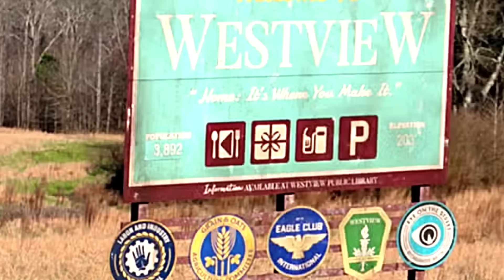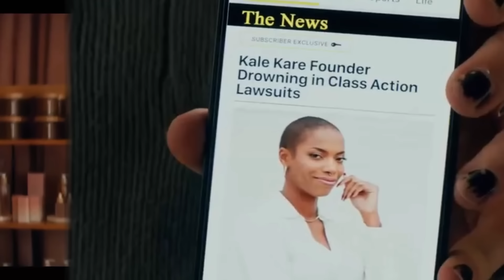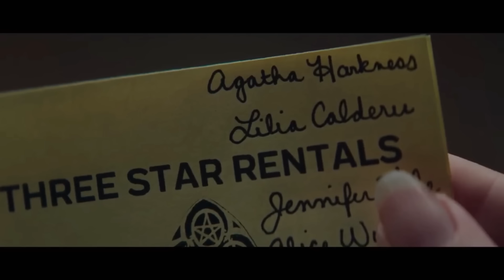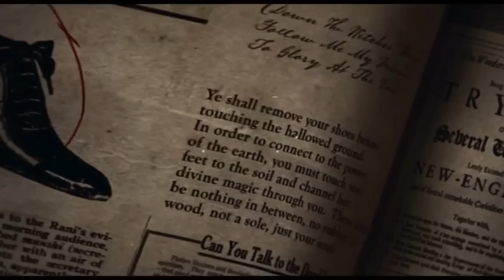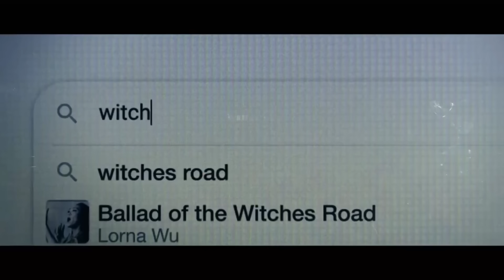Agatha All Along Episodio 2 -Análisis capítulo completo! Secretos! Easter eggs!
Agatha all Along capítulo 2 En este episodio Agatha comienza a reunir su aquelarre para entrar al camino de las brujas. Y en este video te diremos todos los detalles referencias de Marvel, y demás easter eggs que tal vez te perdiste.